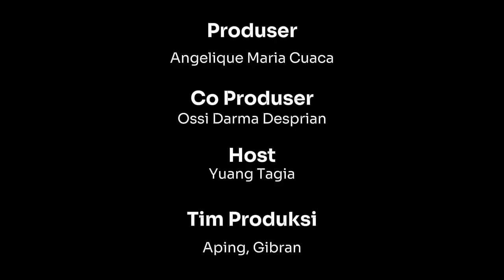Mengetahui Rumah BUMN - Gema Putri, S.Pt, S.H, MKn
open paid promote and endorsement